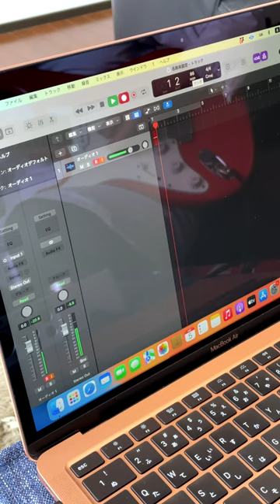家でギターの音を録音するやり方（オーディオインターフェイス編）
ギタリストが手に入れたいオーディオインターフェイス9選：

😊「ギター博士と六弦かなで」のLINEスタンプ